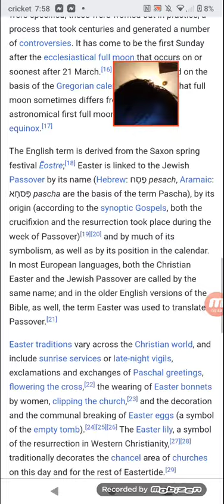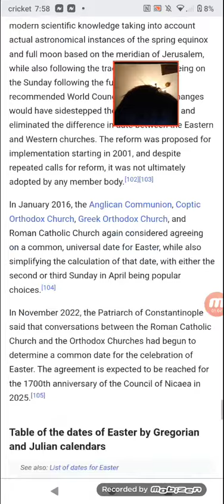holidays last part (3)